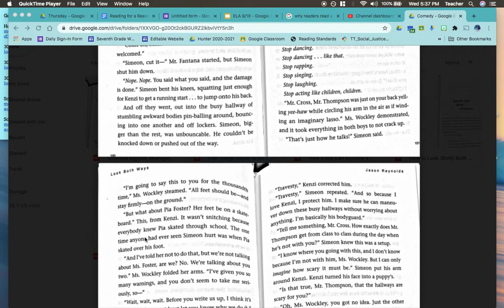Five Things Easier to Do than Simeon's and Kenzi's Secret Handshake by Jason Renyolds